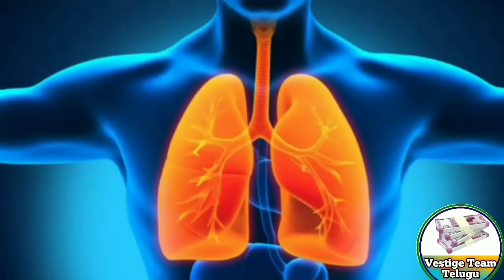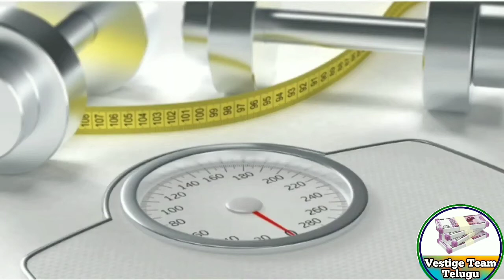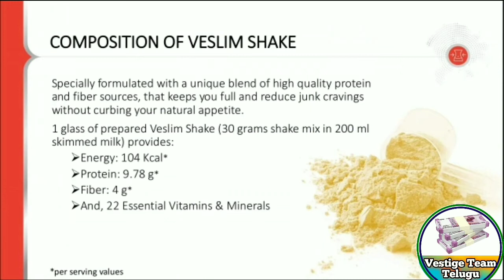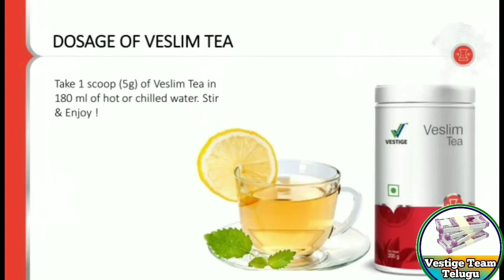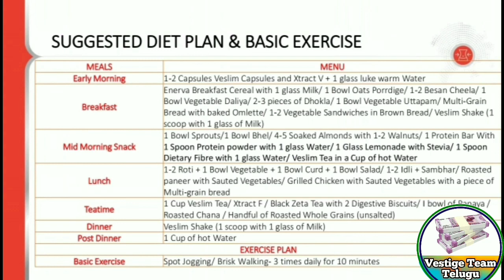WEIGHT MANAGEMENT | G.S.SURESH KUMAR |⭐️Star Director of Vestige | For ASSOCIATE:- 9659633624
Hi friends

Use our VESLIM PRODUCTS from VESTIGE for getting 100% WEIGHT LOSS -  WITHOUT SIDE EFFECTS...